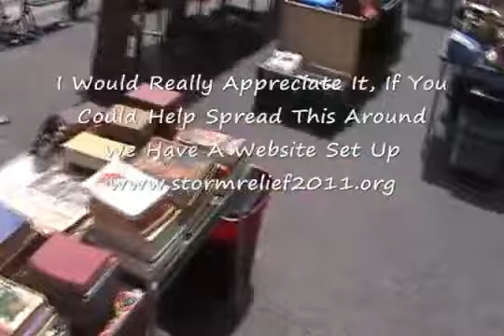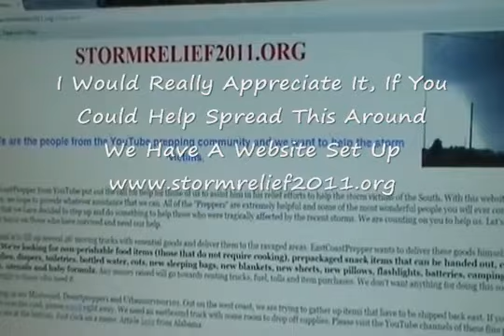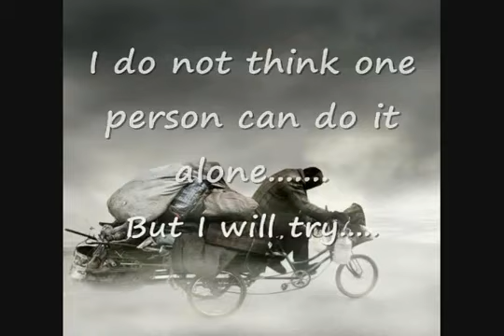Update !!! Storm Relief Efforts !!! Help or At Least Spread This Around !!!.flv